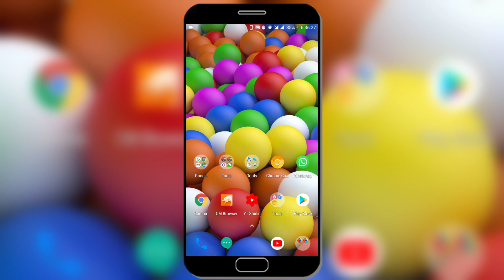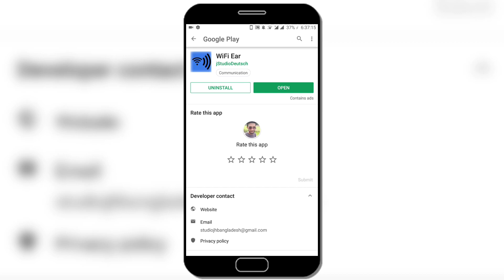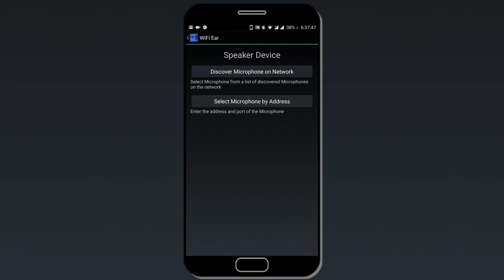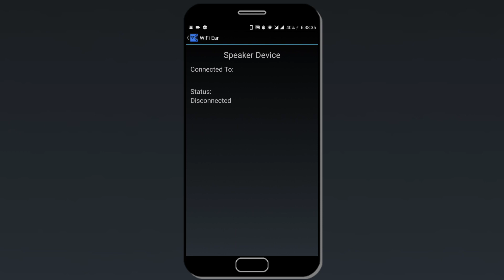দূরে কেউ কথা বললে শুনতে পাবেন আপনার মোবাইলে ( অনেক দূরের কথা) | Best Spy Android App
Best Spy Android App 2018

Listen to any important conversation without join physically. You can set your one Android device as Microphone device and another as Speaker device remotely. Microphone device will stream audio and Speaker device will play that audio live. So, you can hear without join physically any meeting that is important for you.

বন্ধুরা এই অ্যাপটির সাহায্যে দুইটি মোবাইল দিয়ে দূরের কথা শুনতে পারবেন। একটি মোবাইল কে স্পিকার এবং আরেকটি মোবাইলকে মাইক্রোফোন হিসাবে ব্যবহার করে সব কিছু দূর থেকেই শুনতে পারবেন আপনার মোবাইলে।

ভিডিওটি ভালো লাগলে একটি লাইক দিয়ে কমেন্ট করে জানিয়ে দিন কেমন লাগলো।